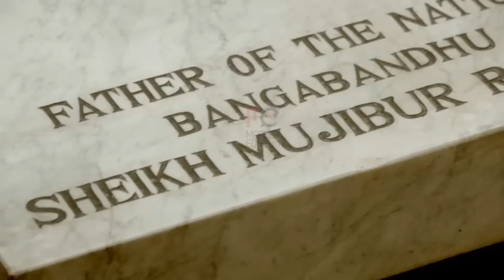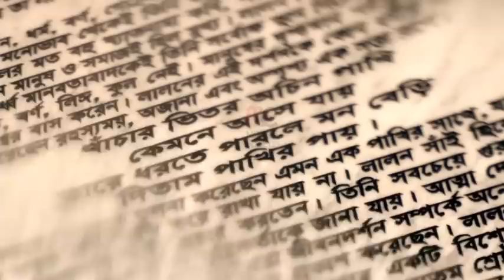Visit Bangladesh - Life Happens Here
TVC Name                : Visit Bangladesh  - Life Happens Here
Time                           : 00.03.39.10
Agency                       : Market Edge Pvt. Ltd
Client                          : Bangladesh Tourism Board
Production House    : Red dot Multimedia Ltd.